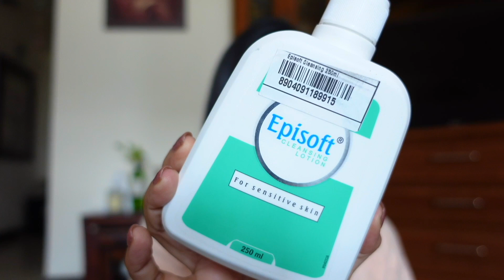Dermatologist recommended best Indian pharmacy skin care products | Amazon haul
Dermatologist recommended best Indian pharmacy skin care products | Winter skin care favourites from Amazon | Non-sponsored recommendations
Wardrobe Refresh Sale is live from 9th December 2022 @amazonfashionin
Get 20% cashback* & Free delivery on first fashion order*.
*T&C apply

Loreal Revitalift Hyaluronic

Faceguard Sunscreen

Fulford Emolene cream

Episoft Cleansing Lotion

La Roche Posay Moisturizer for Soothing (Sensitive Skin)

Olay night cream

Venusia Moisturizing Cream

Venusia Moisturizing Lotion

Paula's Choice Facial Exfoliant

Acne pimple patch

My Skincare essentials
My Makeup essentials

Smart watch I use
My vlogging device